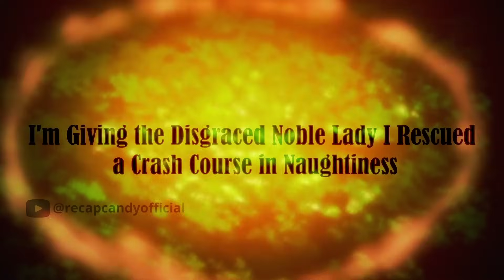INAKALANG MANYAK PERO DEMON LORD PALA | tagalog anime recap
PART 1-2 ng anime tagalog recap po ng I'm Giving the Disgraced Noble Lady I Rescued a Crash Course in Naughtiness; Konyaku Haki sareta Reijou wo Hirotta Ore ga, Ikenai Koto wo Oshiekomu

PLEASE SUPPORT MY 2ND CHANNEL MGA LODI!!!